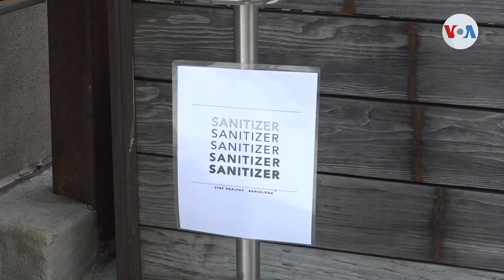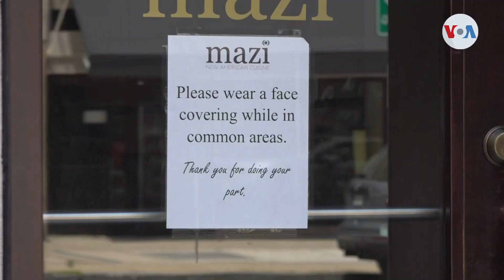La capital de EE.UU. dividida entre reapertura y seguridad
La capital estadounidense, en contraste con otros ciudades del país, ha mostrado una disminución en el número de casos de coronavirus. Jorge Agobian, de la Voz de América, nos cuenta que mientras el comercio reabre, otras medidas de seguridad han sido impuestas.